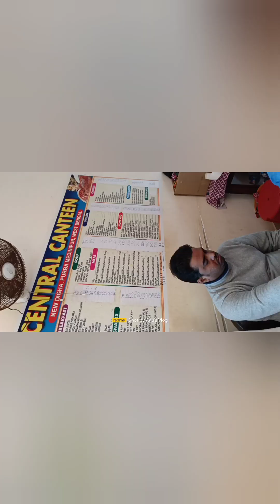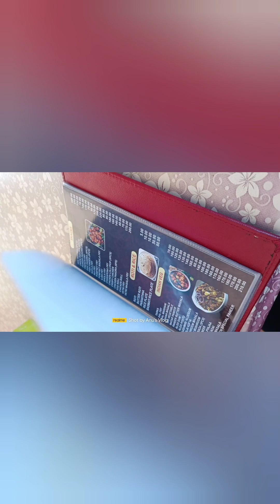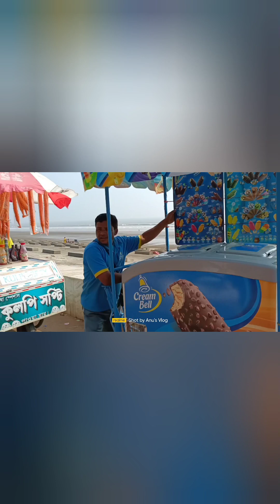Dighar sightseeing vlog.Udaypur, taalsaari, Chandaneswar mondir visit.Digha tour Part 3.